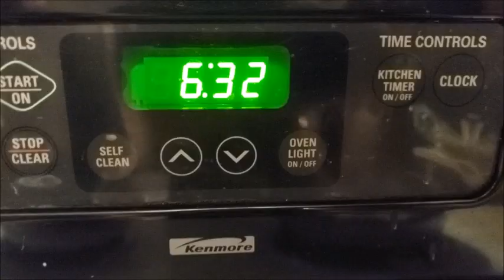My Morning Routine 2021 | First Day of 5th Grade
Welcome back! Here is a preview of my morning routine and my 1st day of 5th grade at a new school. Hope everyone has a great year!